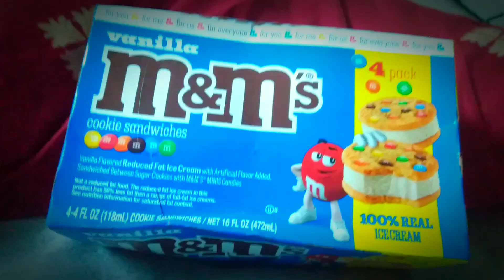Commercial time : m&m cookie sandwiches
Ice cream is good and cookies are good but together is life changing you would experience heaven while eating this you got to try m&m cookie sandwiches